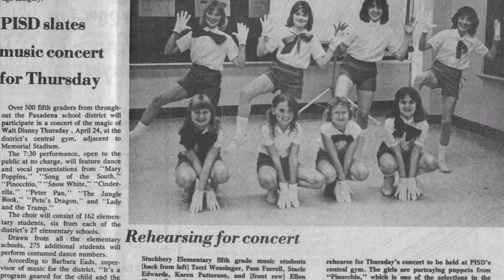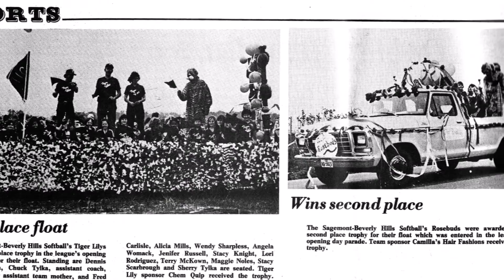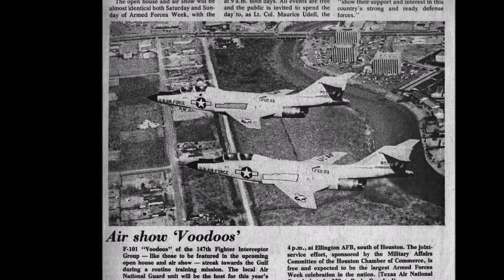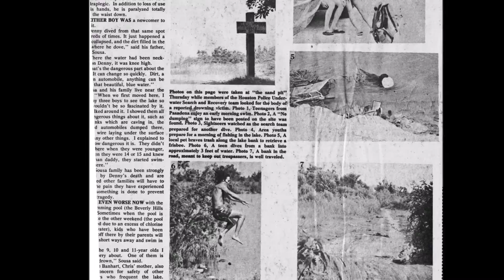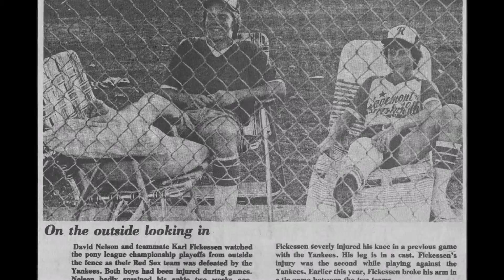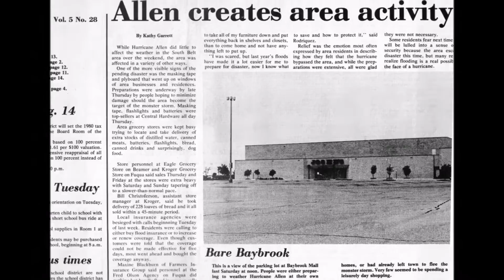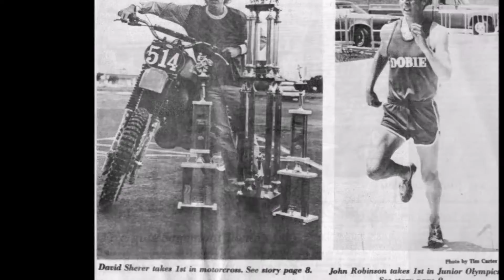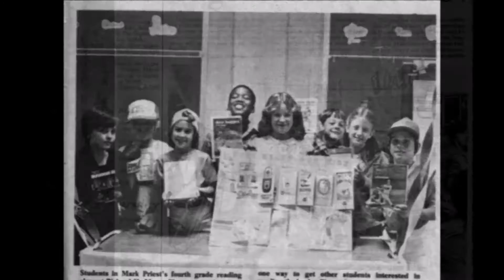1980 South Belt Houston Texas News and Photos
These 40 year old newspapers and photos are kept in filing cabinets at the South Belt - Ellington Leader offices to this day.

In 2014 I began scanning photographs and headlines from
them, as well as matching up the original black and white
prints that were elsewhere among the stacks.

The work continues.

But in celebration of the South Belt Leader's anniversary in Feb. 2017, moving into her 42nd year of covering the news in the South Belt Houston area since the inaugural edition appeared February 5, 1976, the current digitized collection is being presented here, as a continuing series.

For the first two decades of the paper's history at the Digital Archive